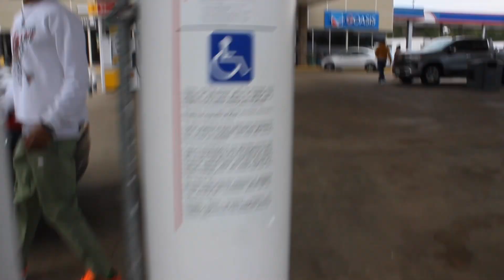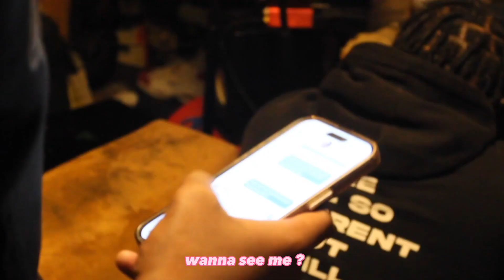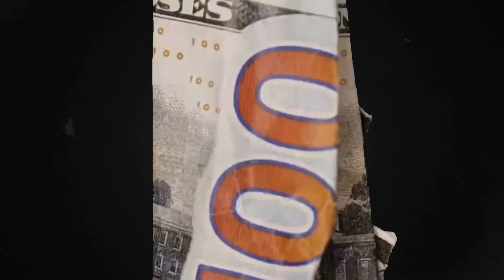Thanksgiving / BTS Vlog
CHRISTMAS NEXT!